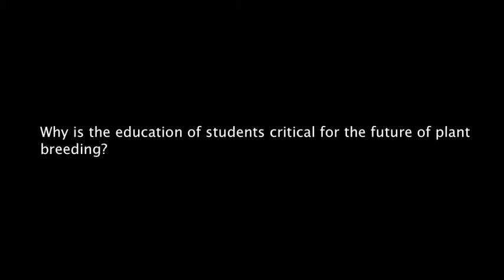Giant Views - NAPB Meeting 2011 - Allen Van Deynze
Allen Van Deynze, professional researcher at UC Davis Seed Biotechnology Center, discusses why the education of students is critical for the future of plant breeding.